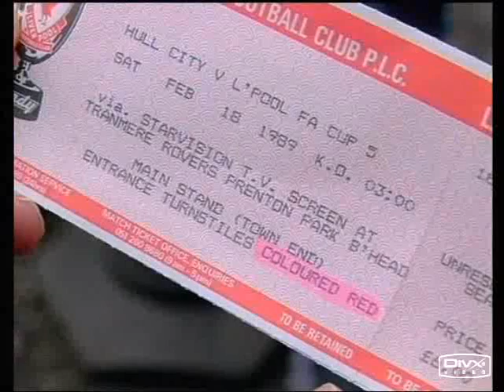Hull City v Liverpool 18th Febuary 1989 (Part one)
5th round of the FA cup at Boothferry Park, an epic game which at half time Hull City was winning through goals from Billy Whitehurst and Keith Edwards but at 90minutes it wasn't to be was the reds won 2-3, their goals coming from John Barnes and John Aldridge(2), at the beginning of the video behind city's dugout you'll see a young 16yr old lad in a blue and white jacket, that lad is me. :)